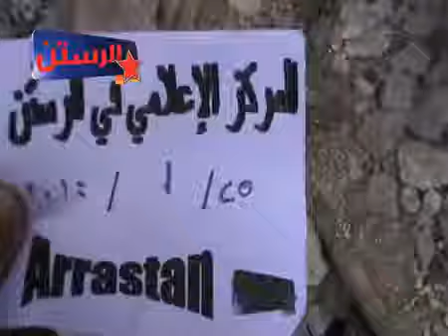أوغاريت حمص الرستن 25 1 2014 بسبب القصف تحولنا للدراسة في ملاجئ